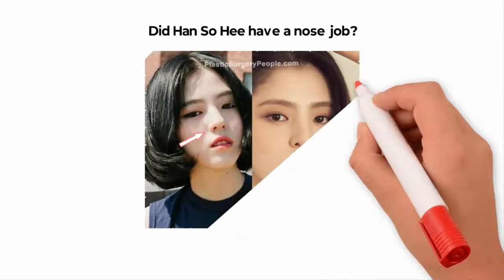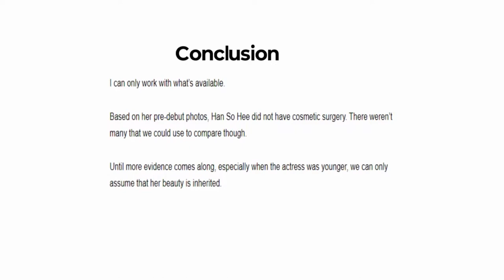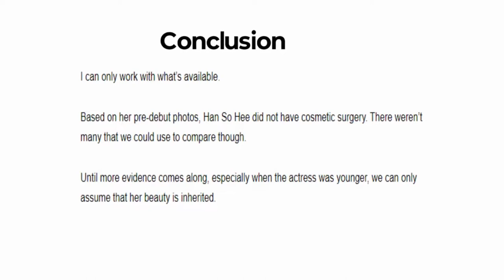Han So Hee Plastic Surgery Before And After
This Korean actress is beautiful.
And thanks to Netflix, Han So Hee has gained international fame but this also brought along a handful of plastic surgery speculations.
Needless to say, our team is onto it.
Let’s start with these comparisons.